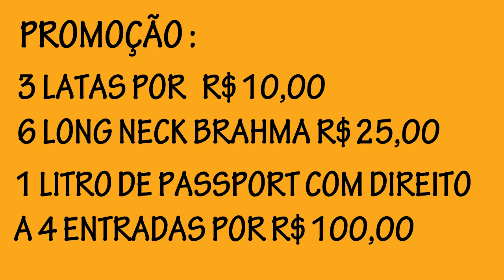Video Promo Plug Bar: Dias 02, 03, 04 e 06 de Setembro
PROGRAMAÇÃO PLUG BAR:

* Sexta-2-Setembro-22h
Betinho Convida a Banda RAÍZ VITAL em Noite de Pop REGGAE
Entrada: 10,00 Eles e Elas FREE até meia noite, após 5,00

* Sábado-3-Setembro-23h
Bandas Black Jackie de Floripa
(AC/DC - CREEDENCE - DEEP PURPLE - THE DOORS - ELVIS PRESLEY - JOE COCKER
LYNYRD SKYNYRD - PINK FLOYD - ROLLING STONES - THE BEATLES)
Entrada: 10,00 Eles e Elas

* Domino-4-Setembro-20:30h
Do ROCK ao METAL (Banda HEBRIUS)
Entrada: 10,00 Eles e 8,00 Elas

* Terça-6-Setembro-22h
Carbonarantes e RORDAK
Entrada: 10,00 Eles e 6 Elas

Promoção de CERVEJAS:
3 Latas Antarctica/Devassa por 10,00
6 Longs Necks BRAHMA por 25,00
1 Lt Passaport + 4 Entradas 100,00
PLUG BAR
Rua Inácio Bastos, 241 - Bucarein - Joinville-SC
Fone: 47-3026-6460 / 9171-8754